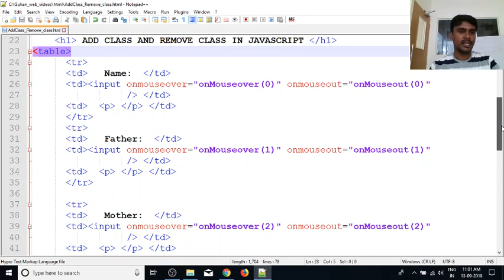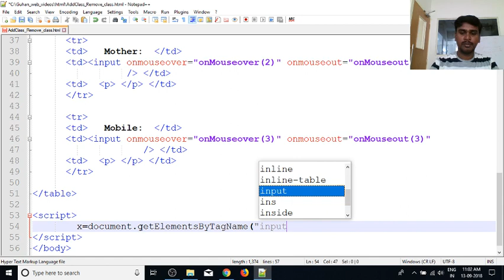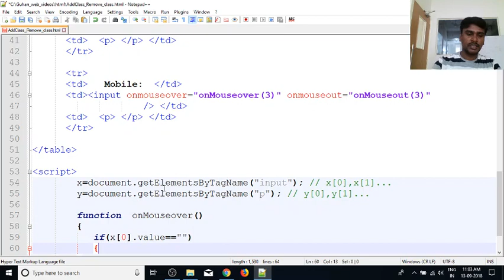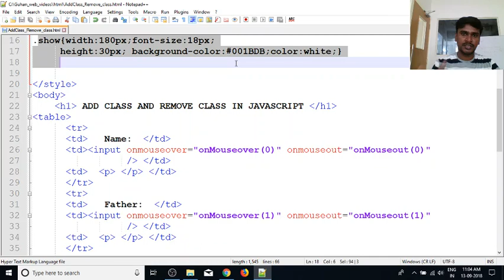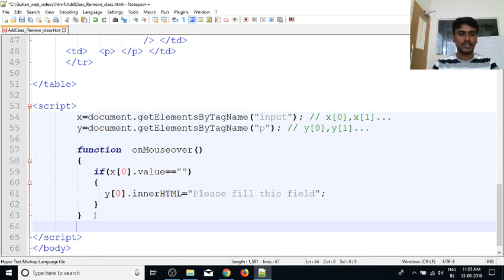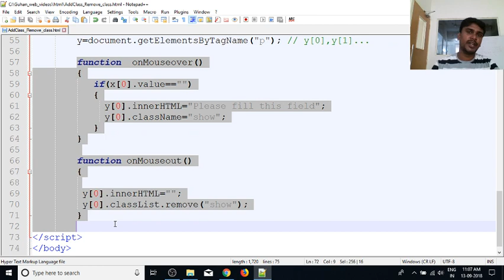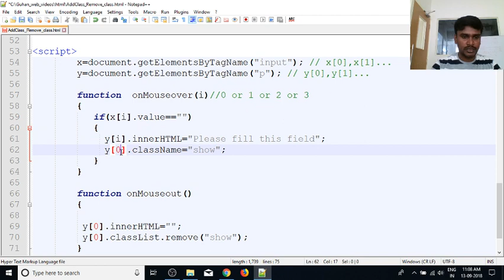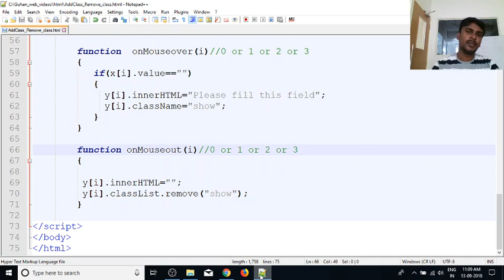JavaScript in Tamil | By Guhan | Add Class and Remove Class | Java Training in Chennai | Payilagam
Learn JavaScript in Tamil here.  Our trainer Mr. Guhan Ganesan discuss to alert or warn the user to fill the form using JavaScript Add Class and Remove Class  in this video tutorial.